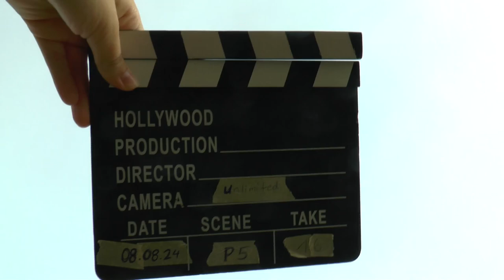WGAC2024 P5 16 Pietro Filippini 3rdUnk